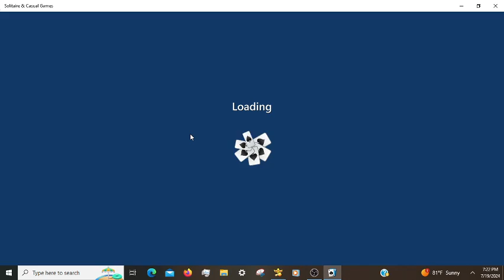Microsoft Solitaire Daily Challenges, incl. FreeCell Hard 07/19/2024